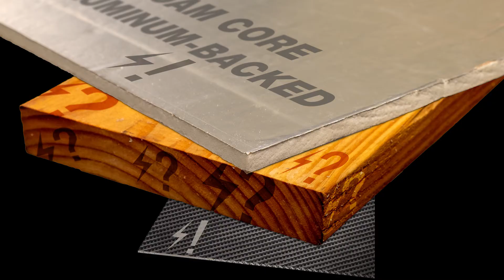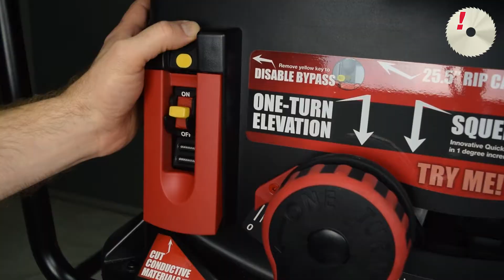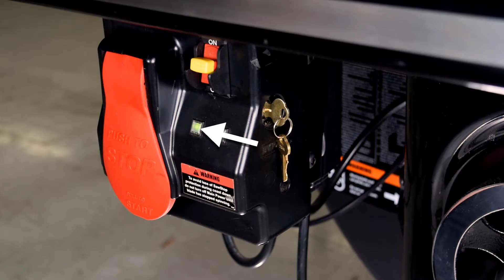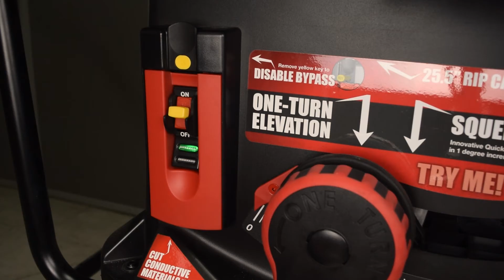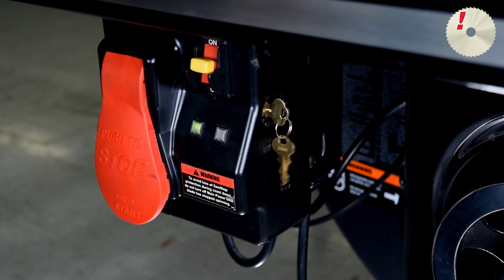SawStop Service Tip: Initiate and Use Bypass Mode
Watch this short video to learn the SawStop recommended process to activate bypass mode for your Contractor Saw, Professional Cabinet Saw, Industrial Cabinet Saw, or Jobsite Saw. Learn more and get other service tips